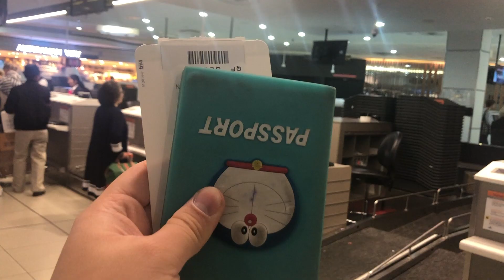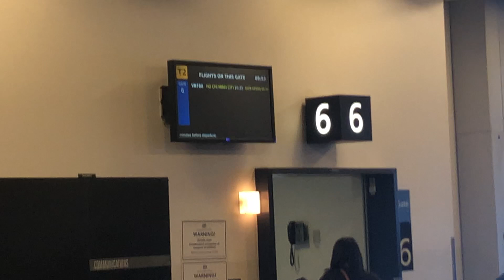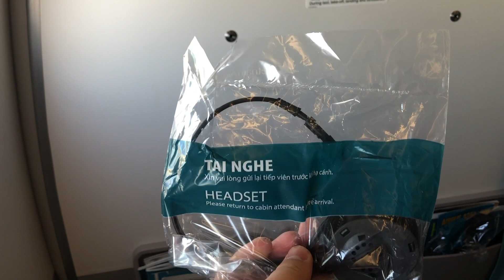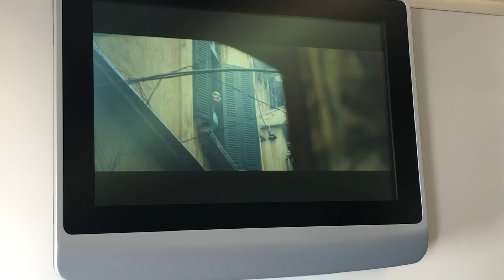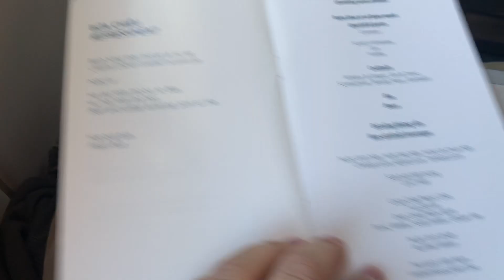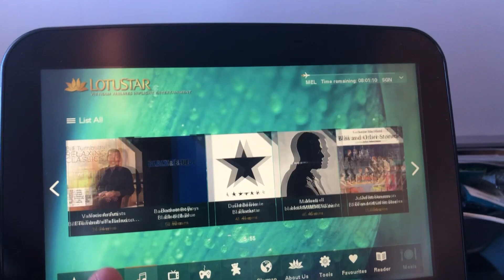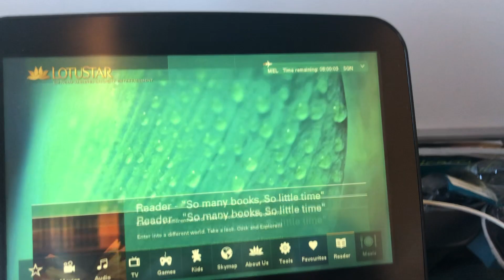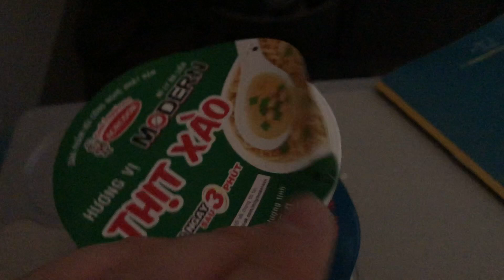Vietnam Airlines VN780 economy class review Melbourne-Ho Chi Minh City (Airbus A350-900)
Flight: VN780
Date: 13th June 2019
Route: Melbourne-Ho Chi Minh City
Plane: Airbus A350-900 with registration number: VN-A899